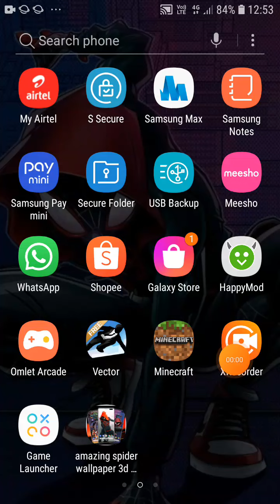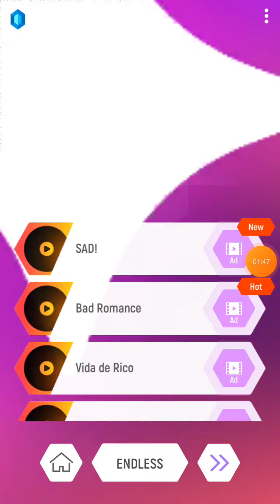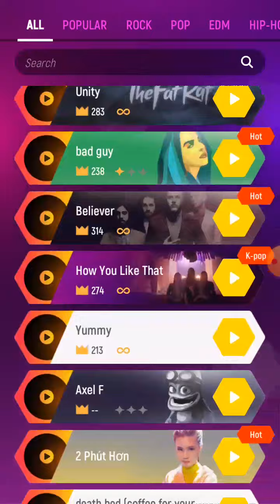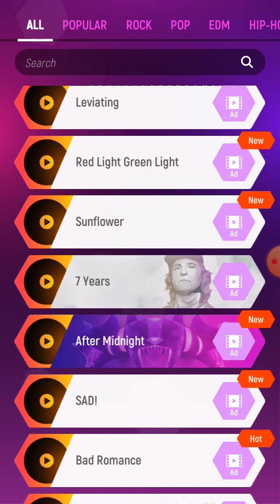Played new game